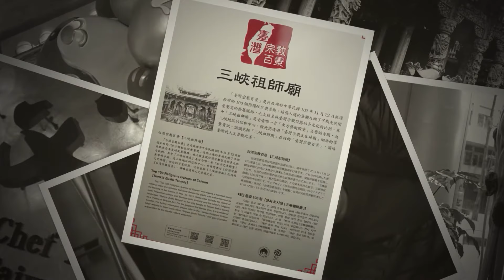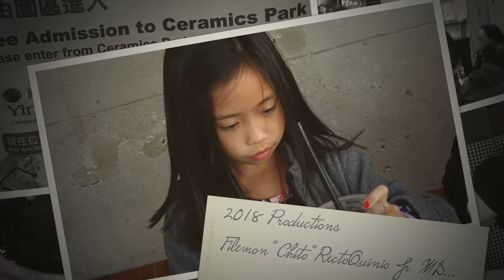1 25 18: USTMed 1974 Farewell to Taipei